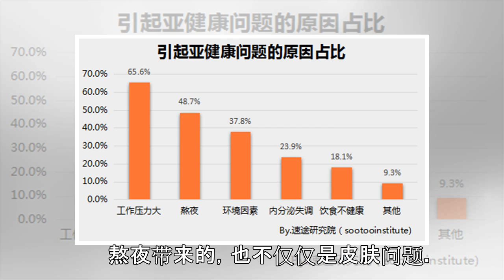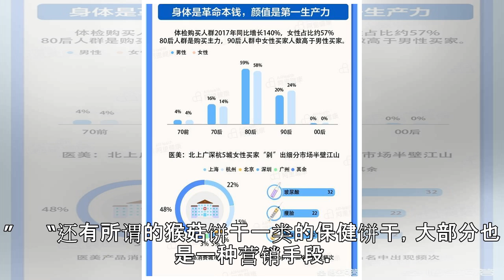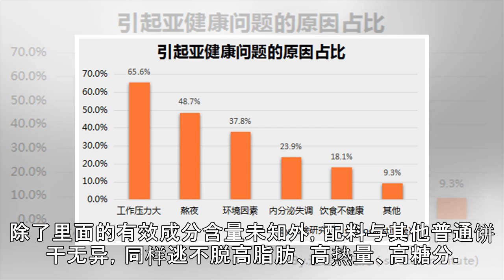“朋克养生法”：90后成保健品消费主力军--人民健康网--人民网